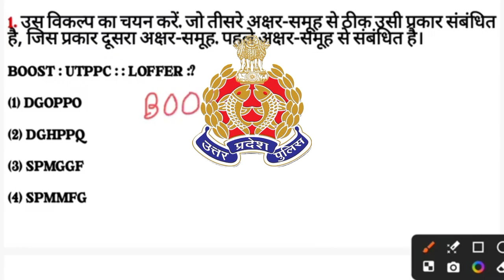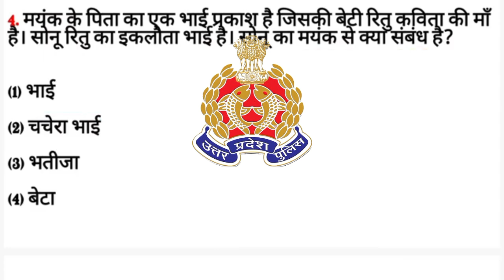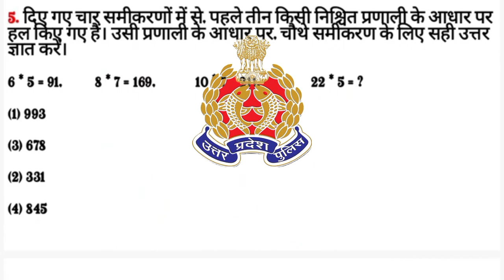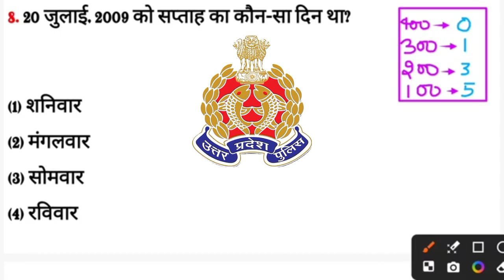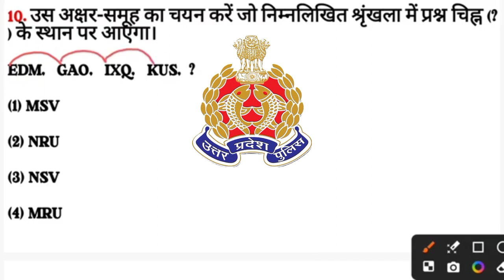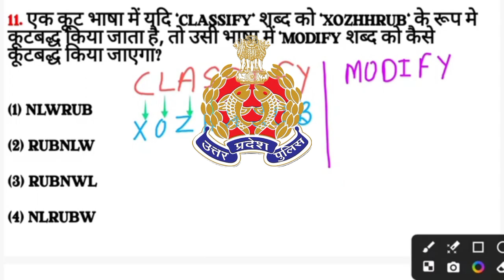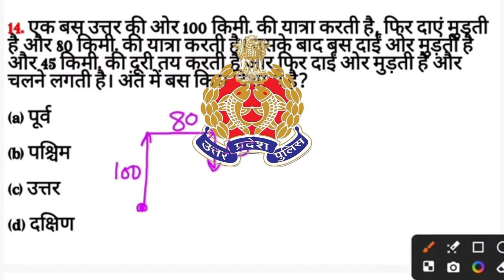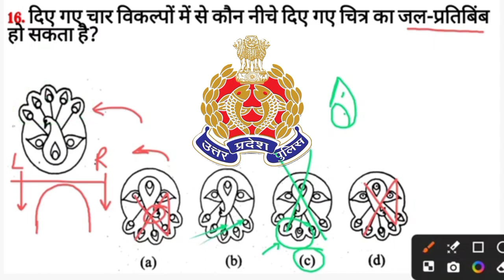Re-Exam 2024 UP Police Constable / PYQ Model Previous Year Question Paper / GK/GS Practice Set 43